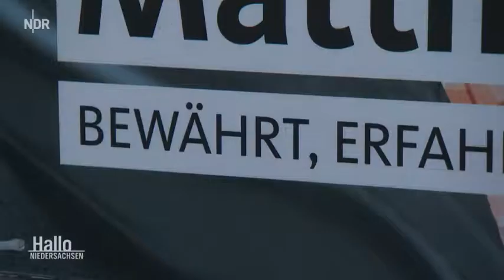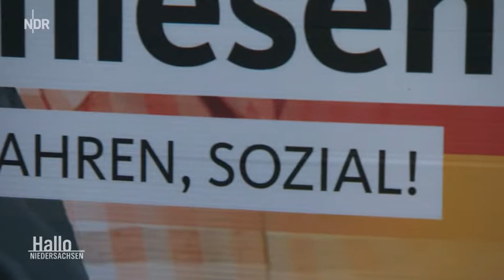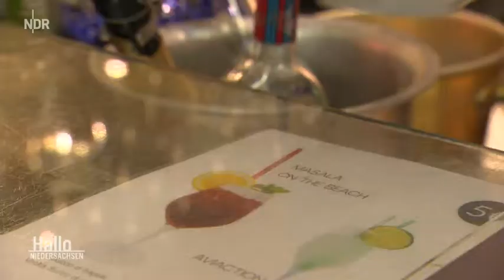Nachrichten * Politik * Deutschland * Abgewählt Was kommt nach der Politik